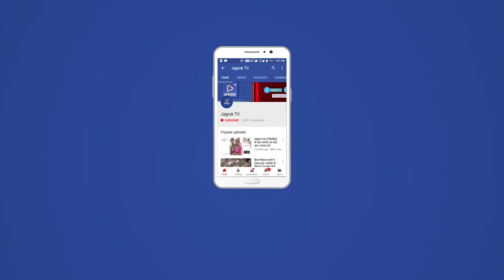बाड़मेर : सरकारी दफ्तरों में हड़कंप, जांची जा रही समय की पाबंदी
बाड़मेर जिले के सरकारी कार्यालयों में समय पर नहीं पहुंचने वाले अधिकारियों व कर्मचारियों के खिलाफ राज्य सरकार की प्रशासनिक सुधार विभाग की टीम की छापेमारी का दौर दूसरे दिन भी जारी रहा प्रशासनिक सुधार विभाग की टीम ने मंगलवार को बाड़मेर जिले के बालोतरा उपखंड पर कार्रवाई करते हुए सरकारी कार्यालयों में छापेमारी कर 25 विभागों के कार्यालयों से उपस्थिति रजिस्टर जब्त किए और कर्मचारियों की उपस्थिति जांच शुरू की है। उप शासन सचिव अतिरिक्त निदेशक निरीक्षण भंवर सिंह सोलंकी ने बताया कि लगातार राज्य सरकार के निर्देशन में चलाए जा रहे सरकारी कार्यालयों में उपस्थिति जांच अभियान के बाद स्थिति में काफी सुधार आया है और अधिकारियों व कर्मचारियों की अनुपस्थिति ना के बराबर सामने आ रही है साथ ही आज 25 विभागों के रजिस्टर जब कर उनकी जांच की जा रही है और जो कर्मचारी अनुपस्थित पाए जाएंगे उनके खिलाफ राज्य सरकार को पत्र लिखा जाएगा और राज्य सरकार संबंधित जिला कलेक्टर को उन कर्मचारियों को अधिकारियों से स्पष्टीकरण मांगा जाएगा और संतोषजनक जवाब नहीं मिलने पर उनके खिलाफ अनुशासनात्मक कार्रवाई की जाएगी। प्रशासनिक सुधार विभाग की टीम के बाड़मेर जिले में लगातार की जा रही छापेमारी के बाद सरकारी कर्मचारियों व अधिकारियों में हड़कंप मचा हुआ है।